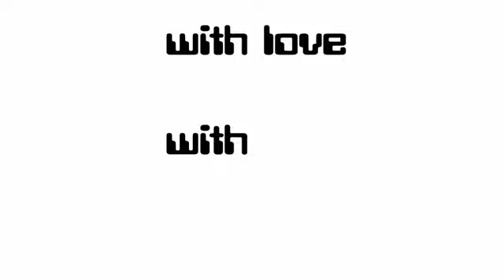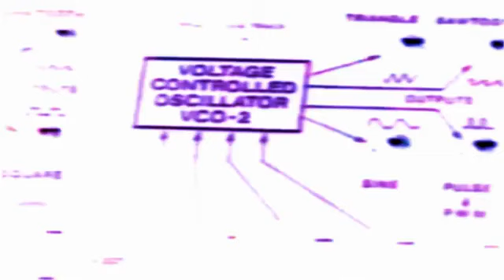Giorgio Moroder - From Here to Eternity (1977)